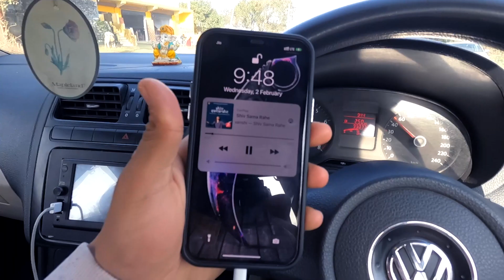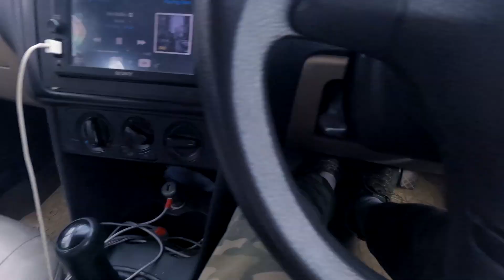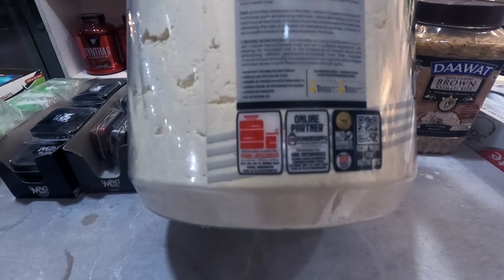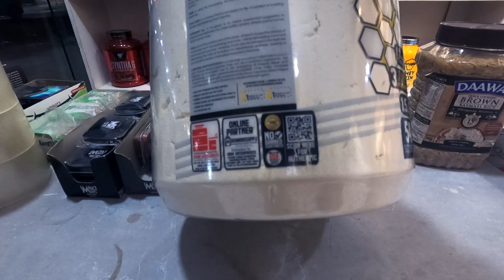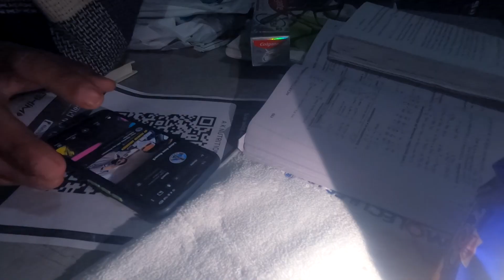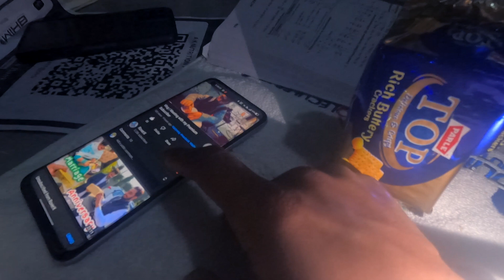VLOG | Best Protein 👍🏻 | Sbi Naaraz ho Gye 🙁🙁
Vlog | 😳😳

contact at-